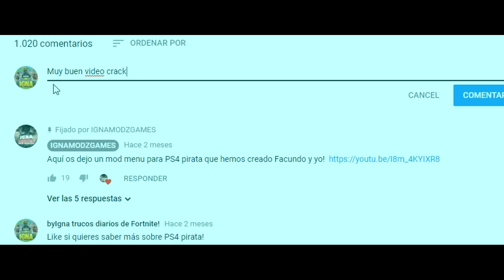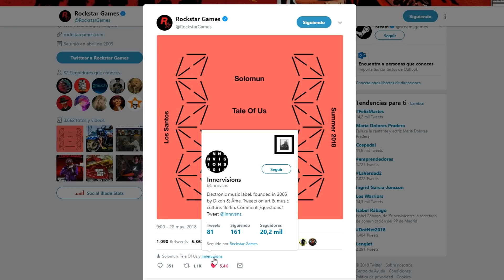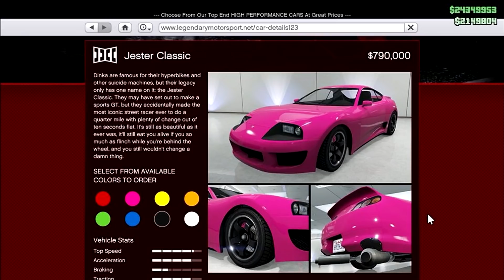ROCKSTAR CONFIRMA EL DLC MÁS GRANDE Y CARO DE GTA 5 ONLINE!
Facundo manda.

2)COMENTA ALGO SOBRE EL VIDEO

►ID(PS3): xIgnaModzYT
►ID(PS4): IgnaModz
►ID(PS5): IgnaTroll